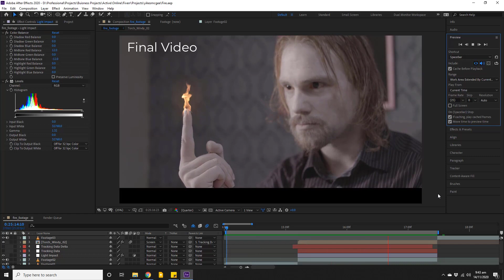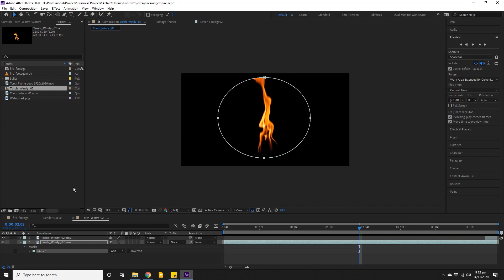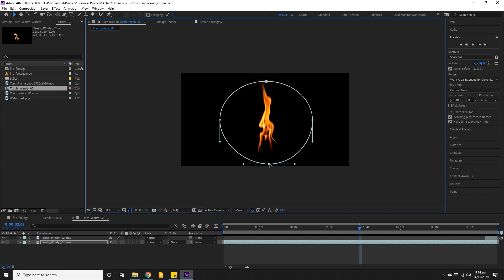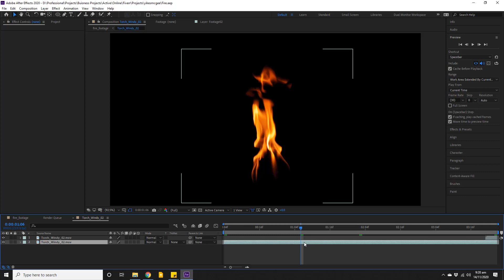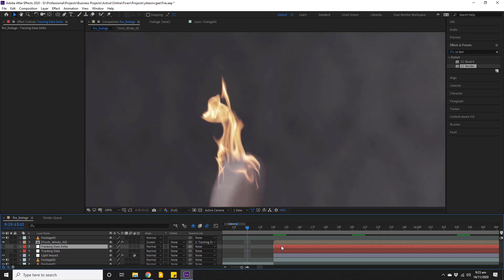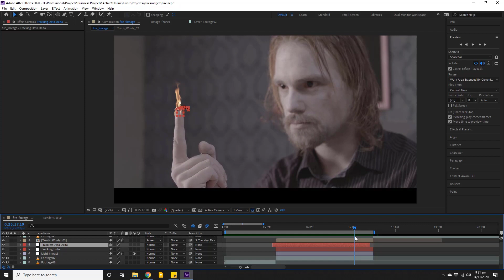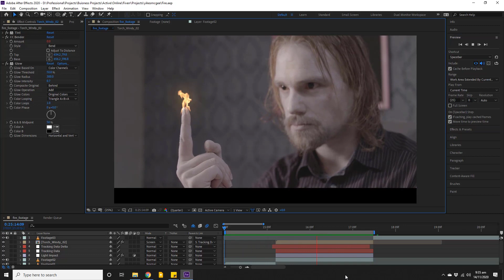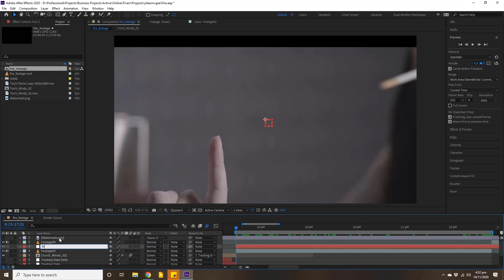How to Create Fire with Finger Snapping and Fire Up the Finger in After Effects | Fire Hand VFX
In this video, I will show you How to Create Fire with Finger Snapping and Fire Up the Finger in After Effects | Fire Hand VFX

My name is M. Jawad Zafar and I am a Professional VFX Artist.